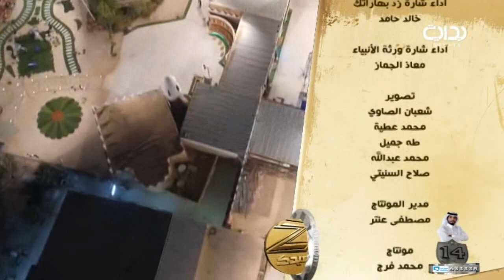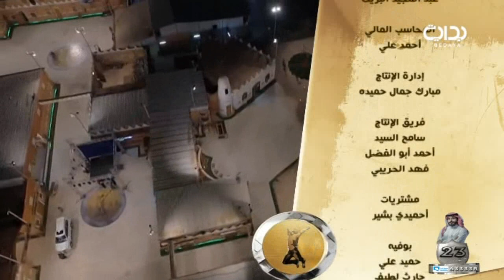كلام اليوم مع زياد الشهري وهاني العنزي وعلي الغامدي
اليوم التاسع والستون - الجمعة الموافق ١٤٣٨/٠٣/٢٤هـ ٢٠١٦/١٢/٢٣- زد رصيدك بموسمه السادس يأتيكم من التاسعة صباحاً حتى الثانية فجراً على مدار ١٦ ساعة يومياً لمدة ١٠٠ يوم على قناة بداية الفضائية ما بين الفترة ١/١٥ - ٤/٢٥ لعام ١٤٣٨ هـ - ٢٠١٦ م .

تويتر ..
إنستا ..
يوتيوب ..
الموقع الرسمي ..